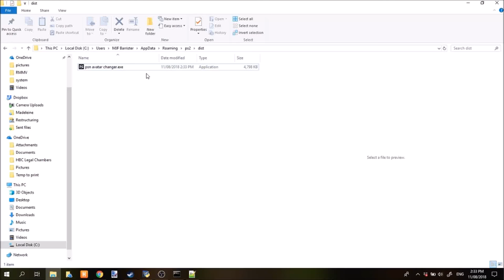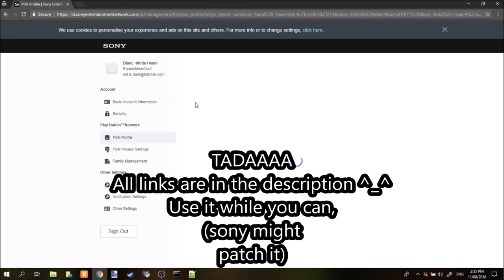[PC] How to get the default avatar back (Outdated)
I improved it a bit, since sony isnt bothering to patch it
use this program. just run it, sign in and then press "set avatar"

-- OLD METHOD --

Works as of (11/08/2018).
its possbile they might patch this later but who knows!
(to patch it they'd have to break there own site.. well not really they could just block you changing it to the default xD)

Also a tutorial on how to obtain a "bearer" token for PSN.